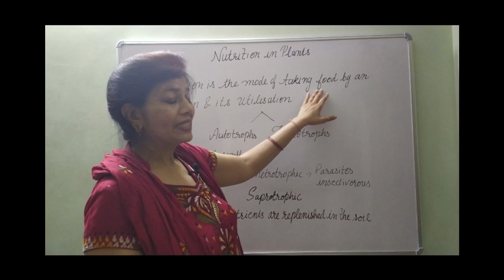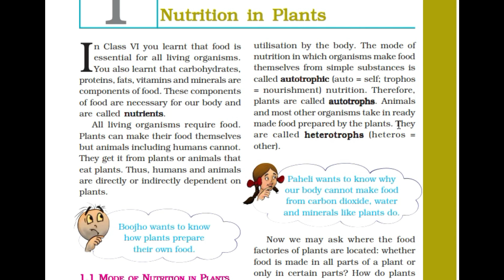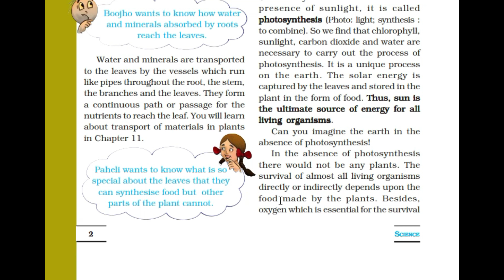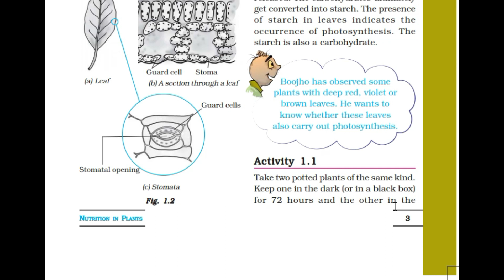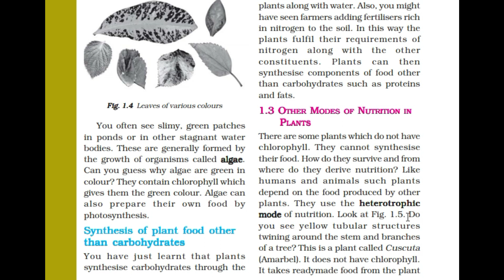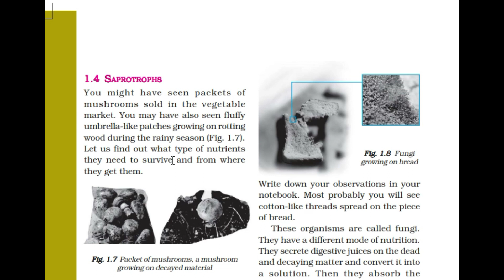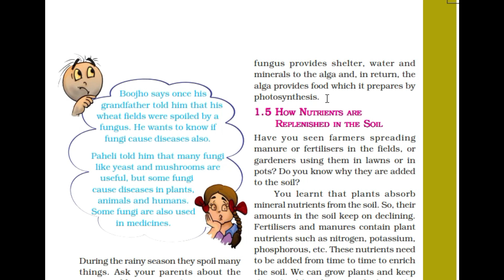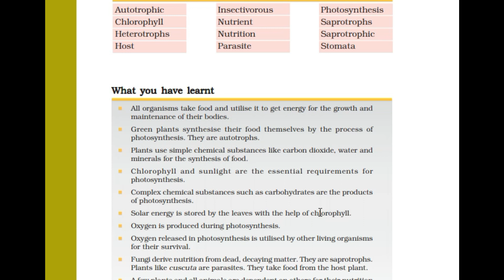CLASS 7 |Nutrition in Plants|CHAPTER 1| SCIENCE | STUDYMANTRA CLASSES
EXPLANATION OF Nutrition in Plants|SCIENCE [CLASS 7] STUDYMANTRA CLASSES